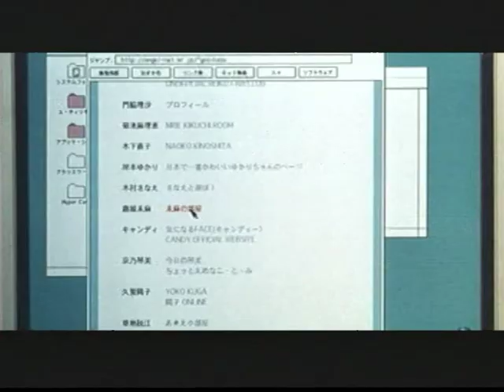Perfect Blue VOSTF